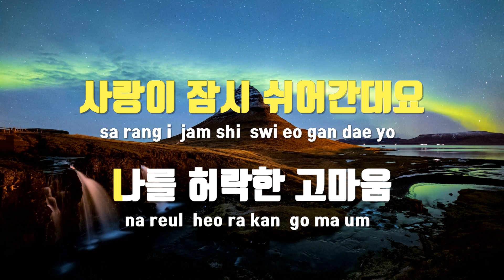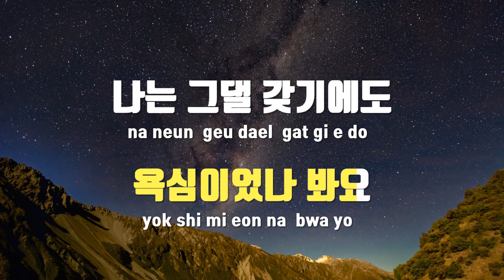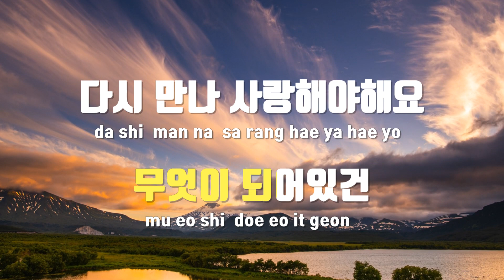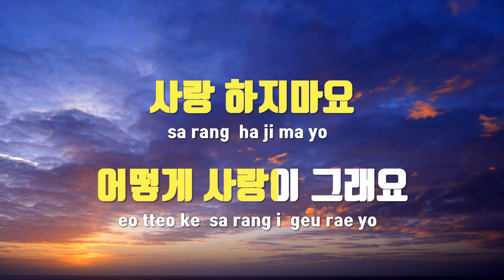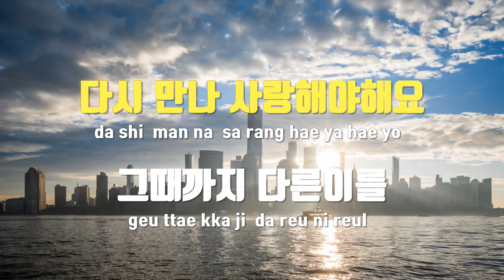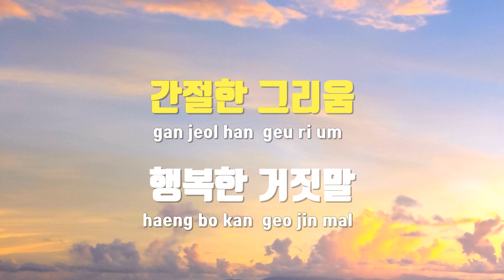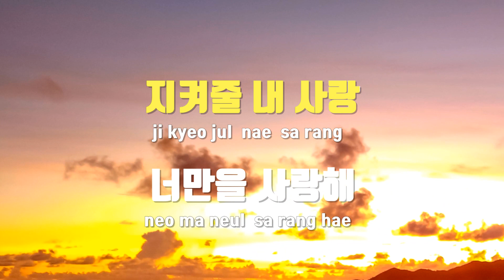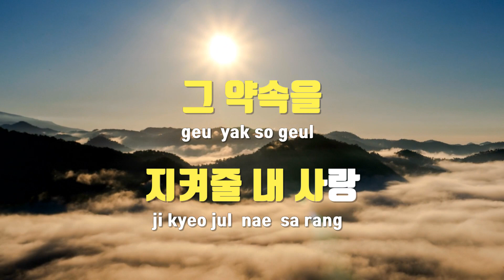[TJ노래방 / 남자키] 어떻게사랑이그래요 - 김나영 / TJ Karaoke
어떻게사랑이그래요(역도요정김복면)  --  김나영